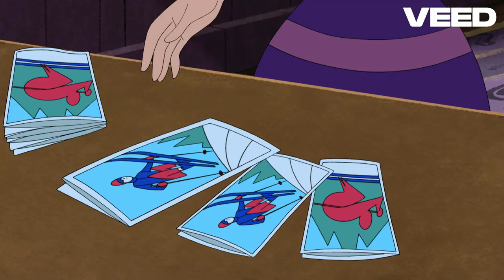the best moments of velma before @WarnerBros ruins the character